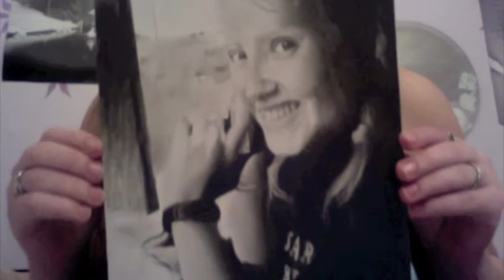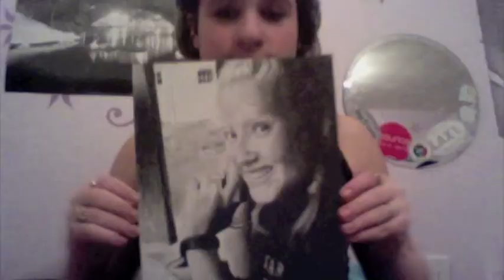ELLEN, HERE'S MY TALENT! Best Artist Ever.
Hi Ellen! I'm Chloe and I'm 14. My talent is drawing portraits! I love to draw people. All the drawings you see in this video were done between the ages of 12 and 14. I hope you pick me! P.s IM YOUR BIGGEST FAN.